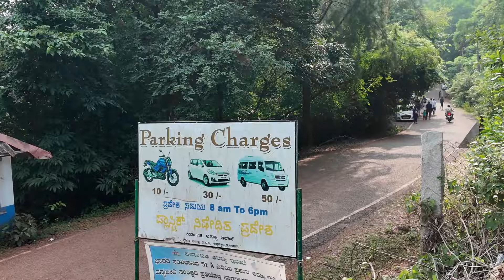Exploring Karnataka’s Wonders: The Majestic Jog Falls and Serene Gokarna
**Jog Falls and Gokarna: A Scenic Karnataka Adventure**

**Jog Falls** and **Gokarna** are two incredible destinations in Karnataka, each offering a unique experience with natural beauty and cultural significance.

### Jog Falls 🌊
Located in the lush Western Ghats, Jog Falls is India's second-highest plunge waterfall, dropping a stunning 830 feet (253 meters) from the Sharavathi River. Known for its four cascades—Raja, Rani, Roarer, and Rocket—Jog Falls is most impressive during the monsoon season, when the water flow is at its peak. Surrounded by dense greenery and misty cliffs, Jog Falls is a haven for nature lovers and photographers.

### Gokarna 🏖️
A coastal town located about 100 kilometers from Jog Falls, **Gokarna** is renowned for its serene beaches, ancient temples, and laid-back atmosphere. It’s a favorite spot for travelers seeking relaxation, with beautiful beaches like Om Beach, Kudle Beach, and Paradise Beach offering a blend of tranquility and adventure. Alongside its natural beauty, Gokarna is known for the Mahabaleshwar Temple, an important Hindu pilgrimage site.

**Perfect for an adventure-packed itinerary**, a trip from Jog Falls to Gokarna combines the thrill of Karnataka's iconic waterfall with the peaceful vibes of its coastal gem. Whether you're into nature, spirituality, or just a bit of beach time, this journey through Karnataka offers it all!